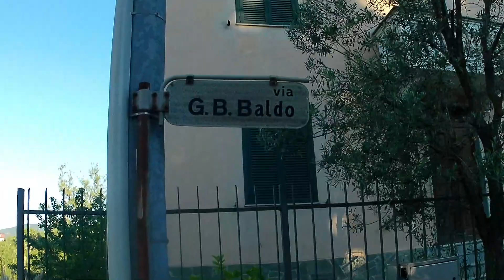Il Campo di Calcio di Lerma (comune.lerma.al.it)